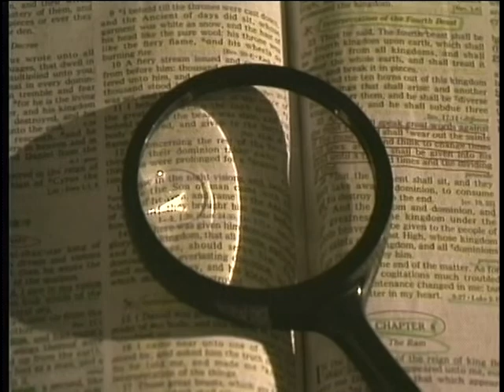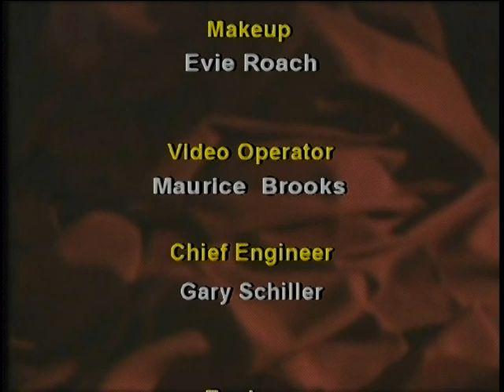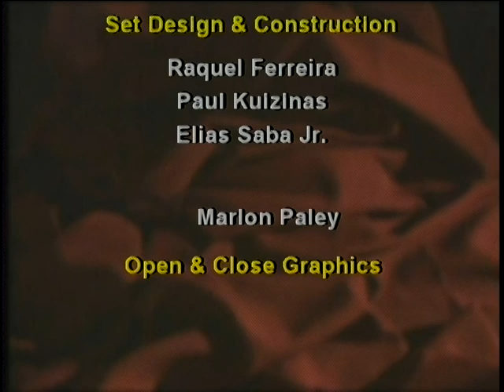Searching for Answers - 2 Corinthians 5